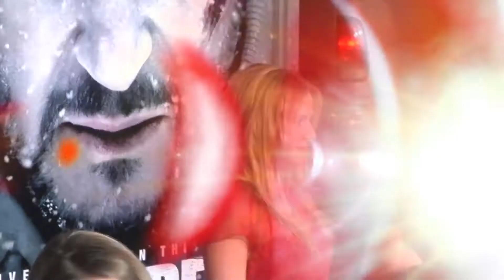Celebrity Ladies Dazzle in Red - Splash News | Splash News TV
Hollywood's hottest celebs rock fiery hot hues form head to toe.

Splash is the leading independent entertainment news and picture agency in America. Splash brings the hottest, most up-to-date Hollywood stories and photos to millions of people around the world through their favourite newspapers, magazines and TV station. We don't deal in gossip. We deal in fact. We have been credited with announcing some of the most memorable and controversial show biz stories to come out of Los Angeles in recent years. We cover the good, the bad and the very ugly.